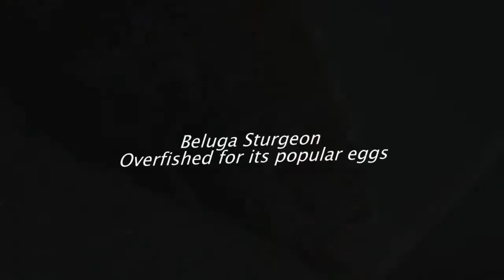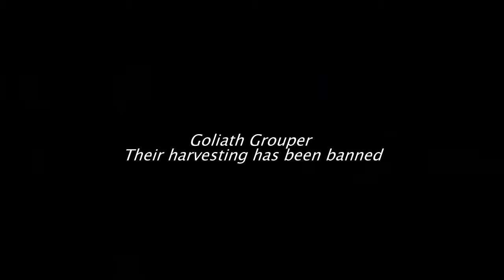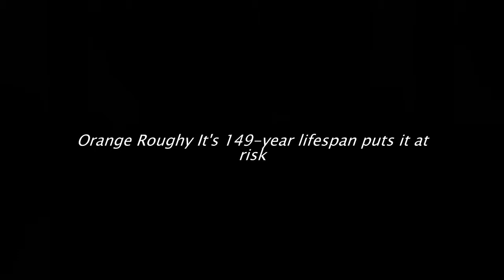Top 10 Fish Species That Might Become Extinct If No Action Is Taken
Save This Fishes.
Stop Using Them and Using Their Products.
Save Them So Further Generations could see them.